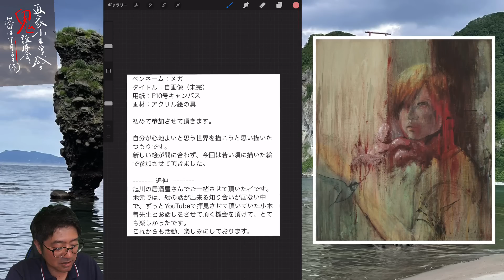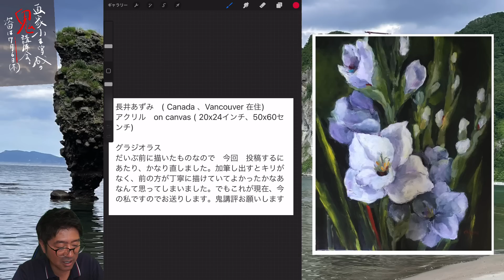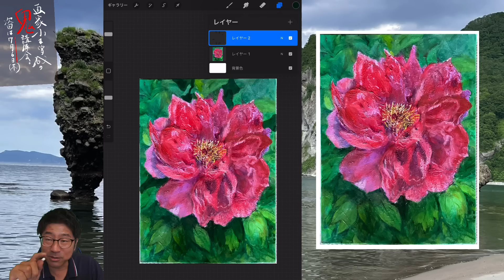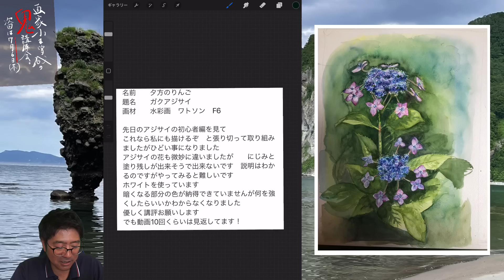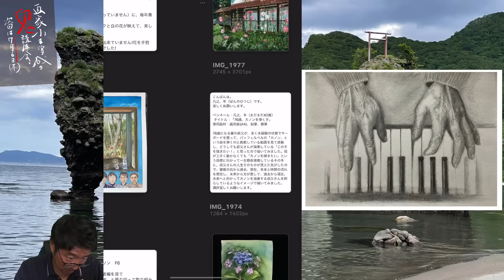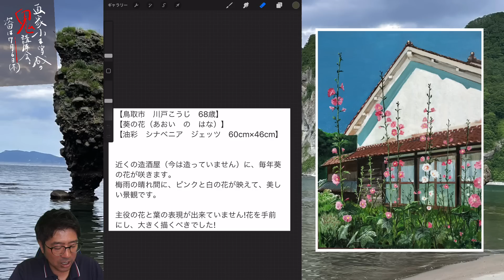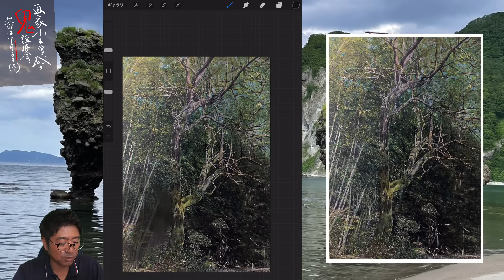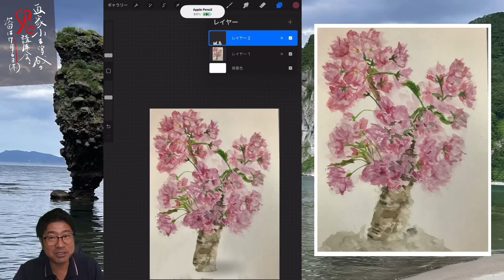【158】鬼講評会👹-画家小木曽誠が皆様の作品を厳しく講評します‼️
【質問は】

【鬼講評会👹に出す為の動画は】↓

（初めて鬼講評会に出す人、出したい人へ）メンバーシップの特典のご紹介などです！今まで出したことある人は見なくて大丈夫です！

鬼講評会
メンバーシップについて
メンバーになるには
サブチャンネル⇒メインチャンネルの登録。
もし登録出来なかったら振り込みでも。振り込み口座はメールで教えます。メンバー限定動画は見れません。
3カ月3600円、6カ月7000円1年12000円
特典は
鬼講評会もちろん

⑥オフ会

で、鬼講評の出し方

1.名前やペンネームなどを記載。匿名希望も大丈夫です。(本名を呼んでほしくない方は本文に名前書かないでください。)

2.タイトル

3.画材、サイズ

4.その作品への想い

5.追伸(動画内で読まなくて良いものなど)

6.最後に必ず作品写真添付確認を！！

2023年7月6日20日
2023年8月3日17日
2023年9月7日21日
2023年10月5日19日
2023年11月2日16日
2023年12月7日21日
2024年1月4日18日
2024年2月1日15日
2024年3月7日21日
2024年4月4日18日